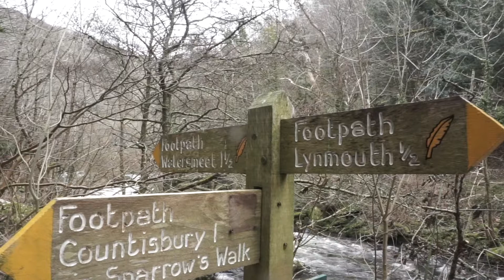Woodside Bridge Appeal - heritage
Discover the heritage of Woodside Bridge (Lynmouth, Devon) within Exmoor National Park. Join our CareMoor for Exmoor appeal to help us raise the funds required to replace it and restore access to Middleham Memorial Gardens.